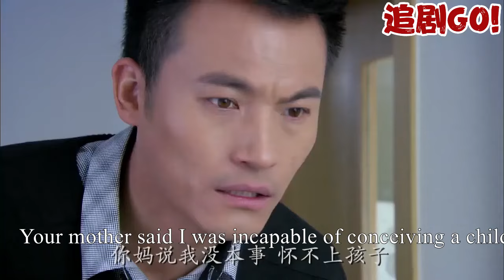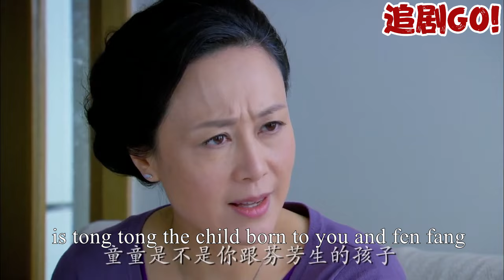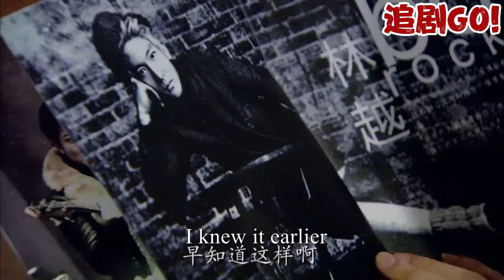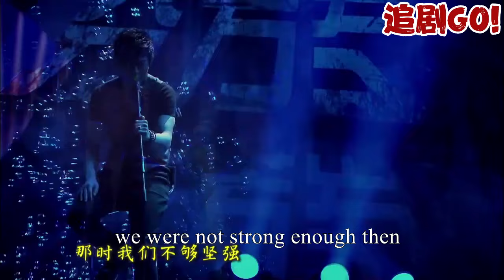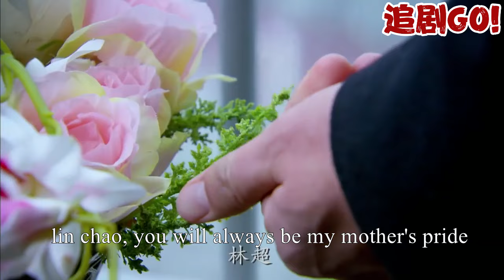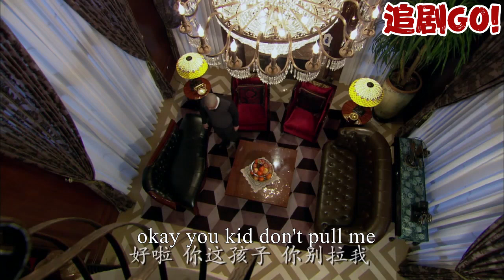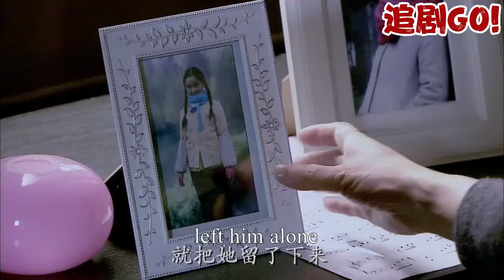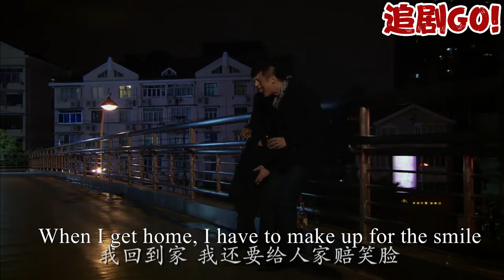【Full Movie】婆婆嫌棄兒媳生不出孩子，哪料兒媳當場發飆，說出真相讓婆婆腸子悔青